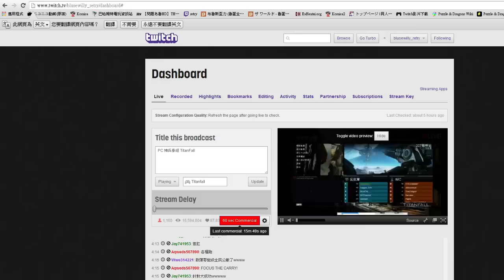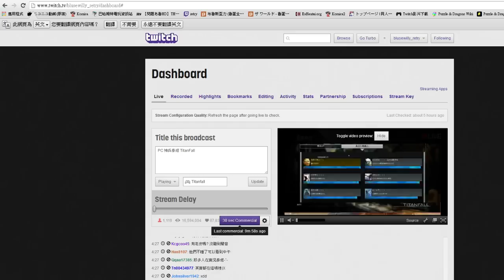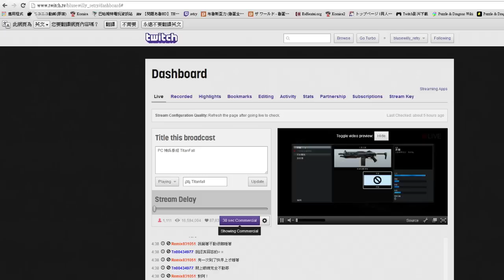《魯蛋》PC 神兵泰坦 TitanFall 第一回 (part11)